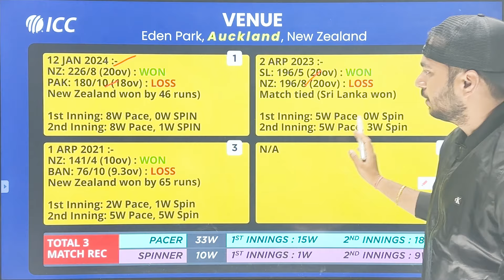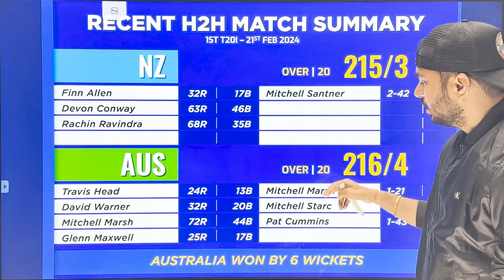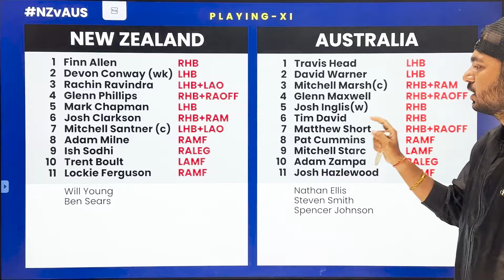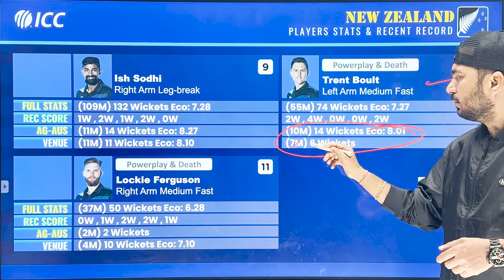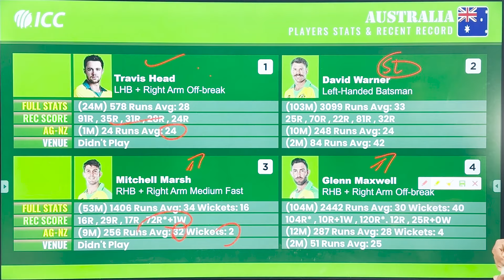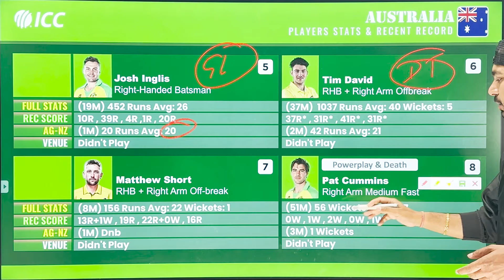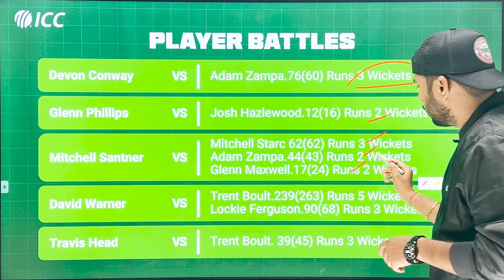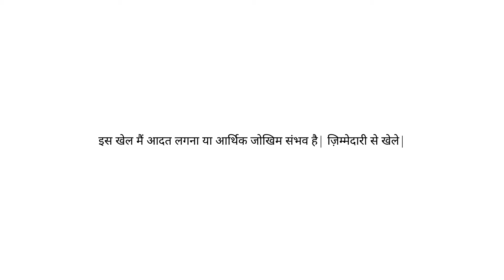NEWZEALAND VS AUSTRALIA | NZ VS AUS | AUS VS NZ DREAM11 | NZ VS AUS DREAM11 TEAM | KUMAR508 2ND T20I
WE have solved  these question in this video :-
NZ vs AUS pitch report
NZ vs AUS dream11 team today
NZ vs AUS today match prediction
NZ vs AUS
NZ vs AUS Prediction
NZ vs AUS 2024
NZ vs AUS comparison 2024
NZ vs AUS 2024 highlights
NZ vs AUS highlights
NZ vs AUS dream11 analysis
NZ vs AUS best dream11 team
NZ vs AUS dream11 team 2024
NZ vs AUS dream11 team prediction
NZ vs AUS playing 11
NZ vs AUS playing 11 2024
NZ vs AUS 2024 playing 11
NZ vs AUS head to head
NZ vs AUS live score
NZ vs AUS live match
NZ vs AUS T20I Match Preview
NZ vs AUS dream11 best team
NZ vs AUS dream11 prediction 2024
NZ vs AUS match prediction
NZ vs AUS Live
T20I NZ vs AUS
New Zealand vs Australia
New Zealand vs Australia 2024
New Zealand vs Australia dream11
New Zealand vs Australia Live
New Zealand vs Australia Head To Head
New Zealand vs Australia Match Prediction
New Zealand vs Australia Dream11 Prediction
New Zealand vs Australia T20I Match Preview

league11 is a game of "skill". The relevant law in India is absolutely

All games hosted by League11  are carefully designed and the

Important Topic in this video :-

dream11
dream11 team
dream11 prediction
dream11 today
fcg
dream11 tips
dream11 tricks
dream11 winner
fantasy team
fantasy sports
dream11 today team
dream11 app
cricinformer
stats guru ji
fantasy counsel
somesh thakre
kumar508
peeyush sharma
vu sport
aakash chopra
jatin sapru
rj raunac
dream11 hacked
dream11 fake,dream11 fraud
dream11 withdrawal
dream11 winners
dream11 backup
cricket live
cricket highlights
cricket match
cricket shorts
cricket prediction
ipl
ipl 2024
ipl news
ipl live
ipl 2024 live
ipl highlights